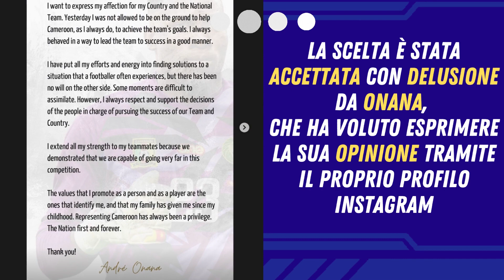ONANA ESCLUSO DAL CAMERUN: LA REPLICA DEL PORTIERE DELL'INTER!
Nella giornata di ieri, ha fatto scalpore la decisione del commissario tecnico camerunense Song di escludere Andrè Onana dalla squadra titolare. Il portiere interista ha guardato la partita tra la sua Nazionale e la Serbia, valevole per la seconda giornata dei gironi della Coppa del Mondo, dalla sua stanza in hotel.

Questa mattina, il Camerun ha diffuso un comunicato ufficiale, comunicando l’allontanamento del giocatore dal gruppo per la restante parte dei Mondiali. La scelta è stata accettata con delusione da Onana, che ha voluto esprimere la sua opinione tramite il proprio profilo Instagram.